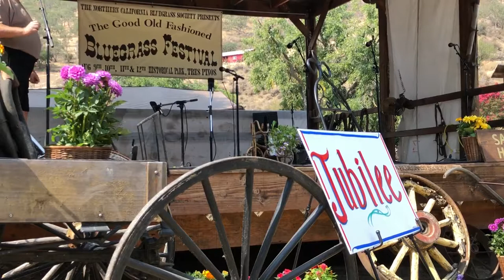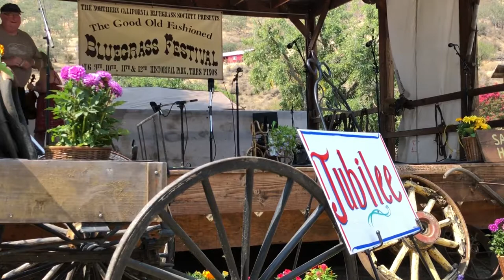Jubilee, Swampdog Hobble, GOF 2018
Jubilee, performing Swampdog Hobble by Sam Reider, at the Good Old Fashioned Festival 2018.

JUBILEE:
Teo Quale, mandolin
Miles Quale, fiddle
Tuki Walker, fiddle
Aerie Walker, fiddle